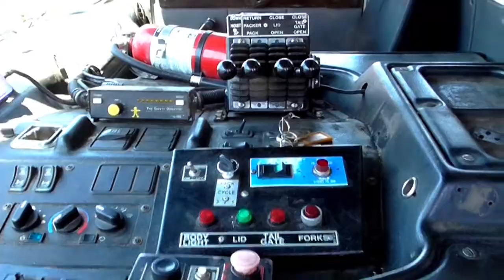Ken Porter Auctions - 2006 AUTOCAR GARBAGE TRUCK - APRIL 19, 2014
Ken Porter Auctions - 2006 AUTOCAR GARBAGE TRUCK -
TO BE AUCTIONED - APRIL 19, 2014

Year: 2006
Make: AUTOCAR
Model: WX64
Vin #: 5VCDC6MF16H202952
Miles: 092291